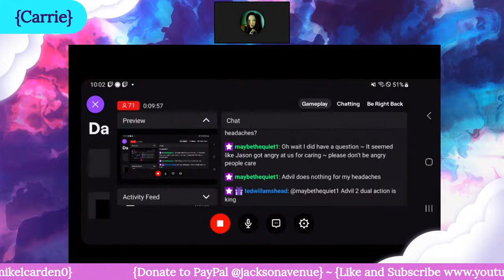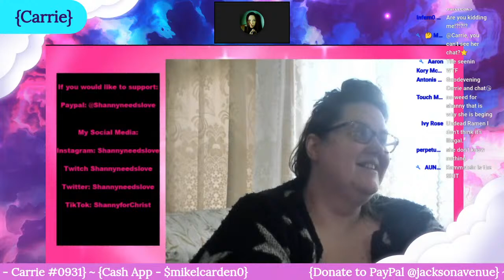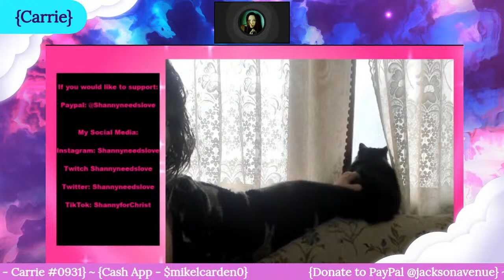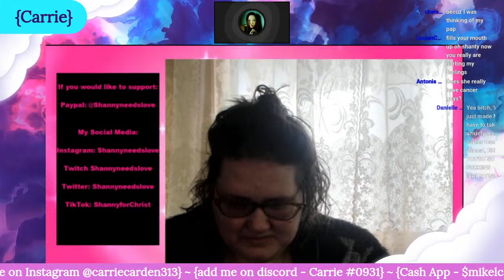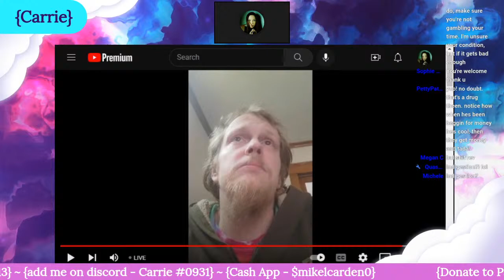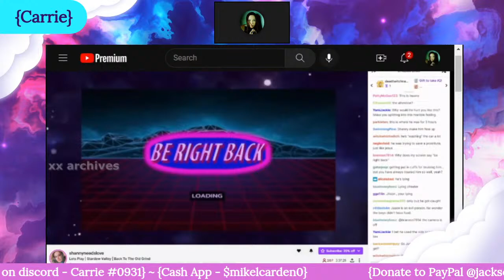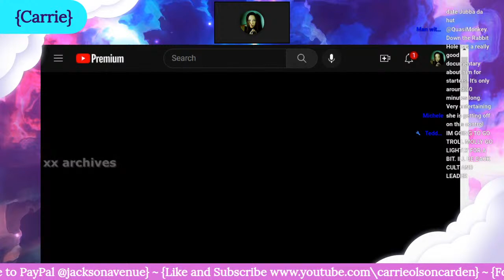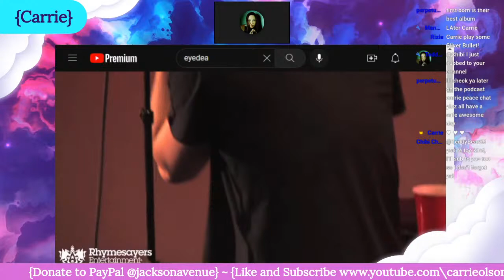Shanny's Live 12/8/22